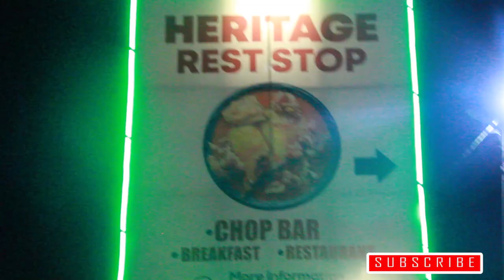"Reliving the magic". Throwback to the spectacular UEWABS Excellence Dinner and Awards night. (UEW)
Unforgettable evening filled with celebration, appreciation and a strong sense of community. Let the memories warm your heart as we continue to strive for excellence.UEWABSExcellence Throwback Memories".